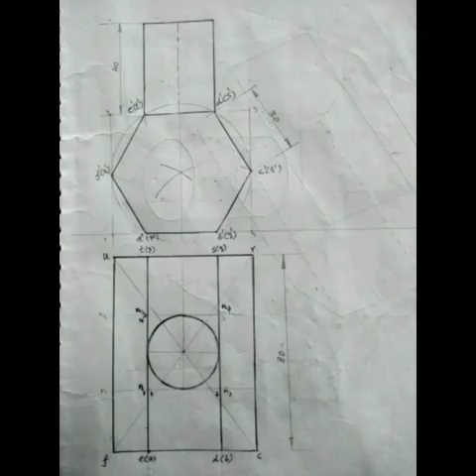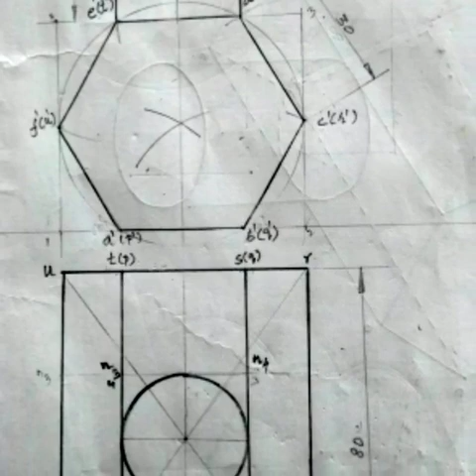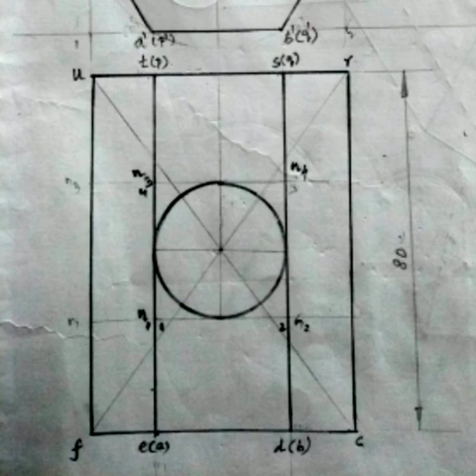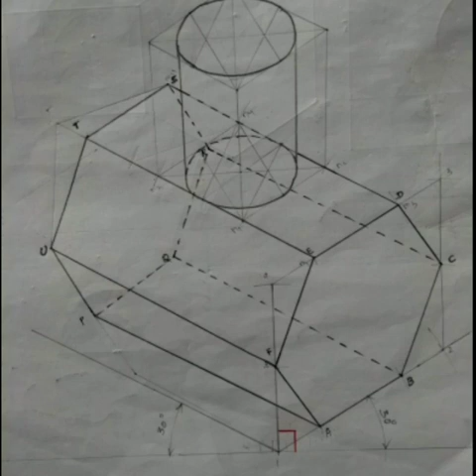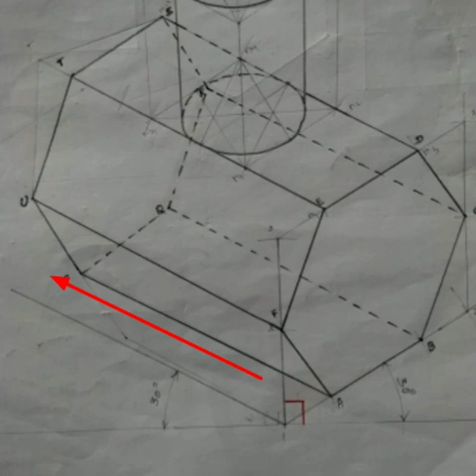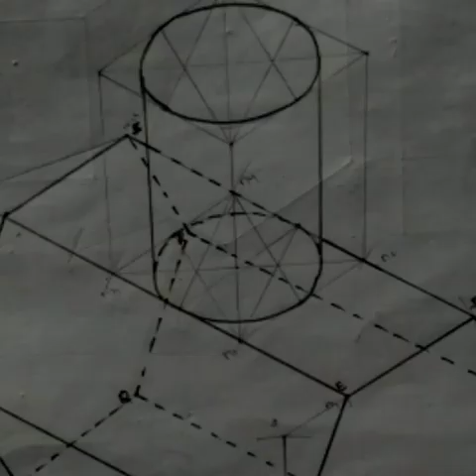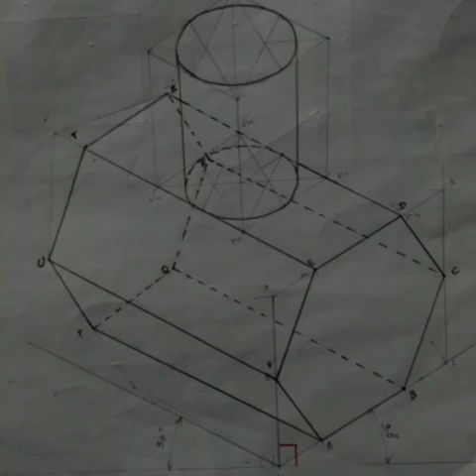13 ISOMETRIC VIEW - HEXAGONAL PRISM REST ON HP WITH RECTANGULAR FACE + CYLINDER ON TOP- MALAYALAM